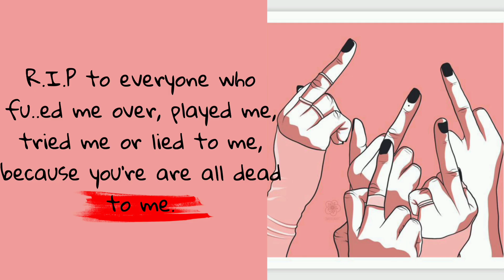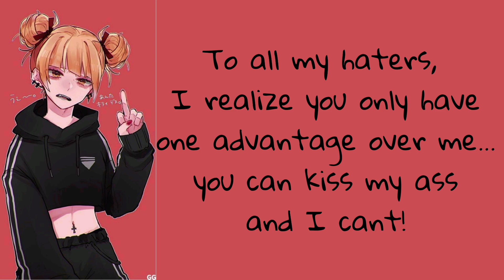Middle Finger🖕To Hates Quotes || Red's Quotes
✘ SONG INFORMATION ✘

►INFORMATION ◄

♪ Song: Bite Me

► SOCIAL MEDIA ◄
∽Support me∽

→ I'll remove it as fast as we can.